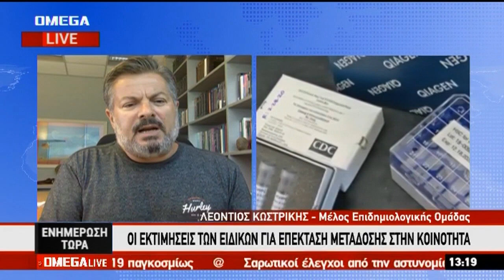Κωστρίκης για επέκταση της μετάδοσης του ιού στην Κύπρο